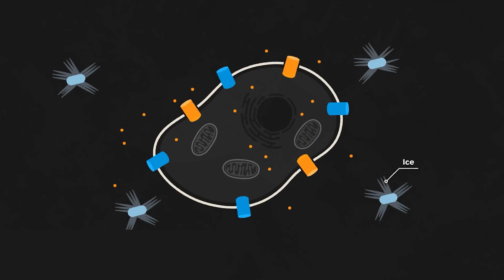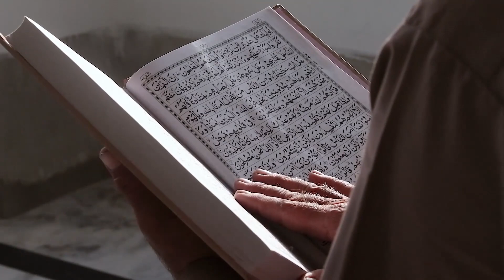A Frog That Freezes and Thaws | Wood Frog | The Animal Globe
Do you know about frozen frogs or wood frogs? It is a frog found in the Alaska State of America and famous for its freezing ability. This frig remains frozen for 6 to 8 months of winter and returns to life in the spring season. We've discussed some of the most interesting facts about this frog. Please watch the most interesting story of a frozen frog.